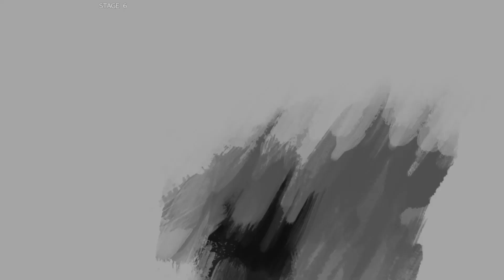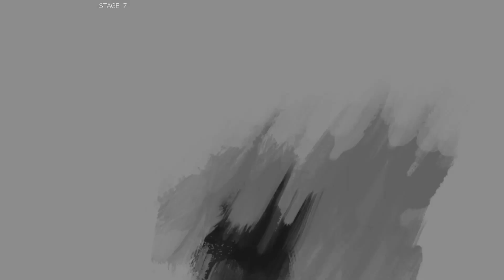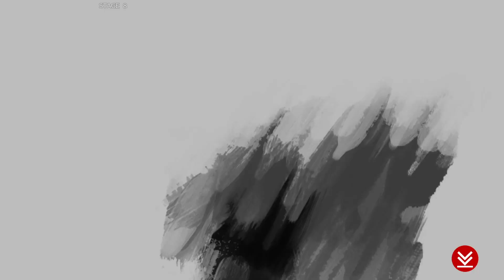Bridget Arcade Hard Mode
Decided to go through Bri's arcade mode again. It's a very wholesome story that's been unfairly treated as a bad story by transphobes on twitter, but I love it whole-heartedly.